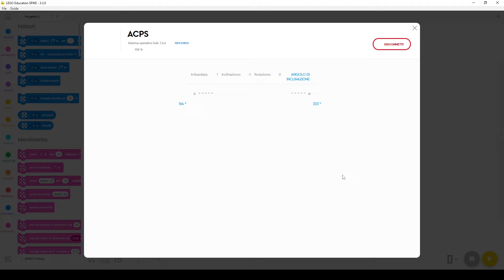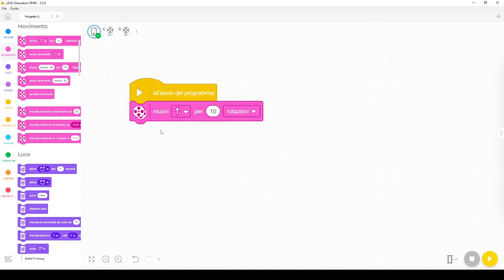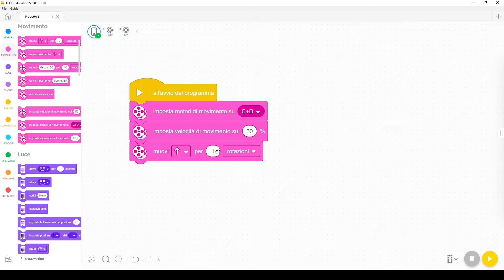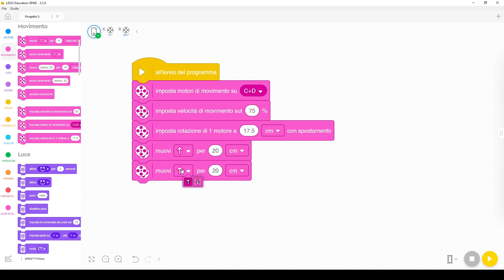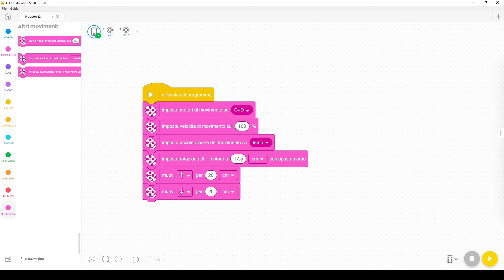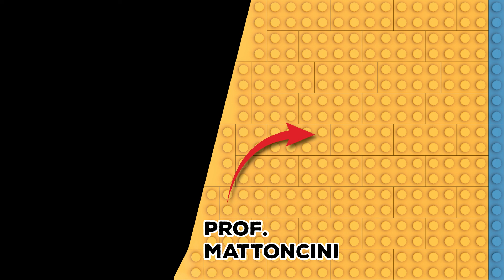Come far andare il tuo robot avanti e indietro - LEGO SPIKE Prime Tutorial Italiano (SUB ENG)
Ti mostrerò come programmare un robot LEGO che vada avanti e indietro con precisione, tramite i blocchi movimento in Scratch dell'app LEGO Education SPIKE Prime.

Il tutorial è in italiano, sottotitolato in inglese.

Per supportare il mio lavoro e continuare a ricevere tutorial LEGO su questo canale,
potresti acquistare i tuoi set LEGO da questi link (potrei ricevere una piccola commissione):